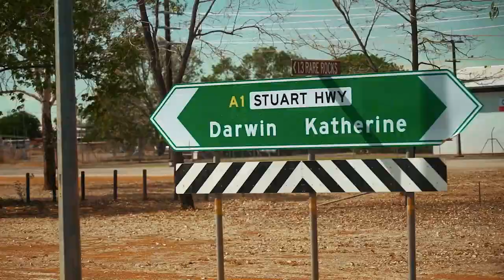Visit Katherine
Katherine is a vibrant and friendly town located in the heart of the Northern Territory. Stunning natural landscapes surround the town, which is a drawcard for visitors seeking unique Territory sights and stunning sunsets. A short drive from town is the ancient Nitmiluk (Katherine) Gorge, part of Nitmiluk National Park, where waterfalls, waterholes and wildflowers abound. Katherine’s township offers all types of accommodation with a great café and food scene. A visit to Katherine is relaxed and easy, with its idyllic Hot Springs right in town. Katherine may be small but it is unforgettable.